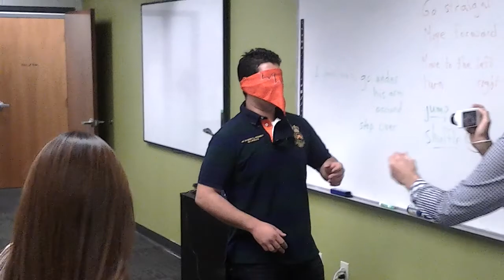Learn English 106: skits, prank, funny